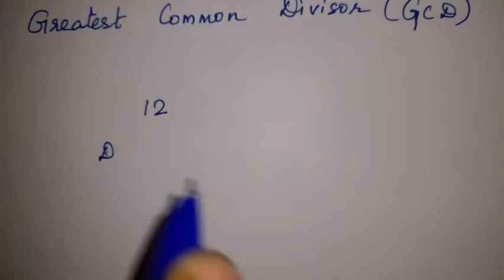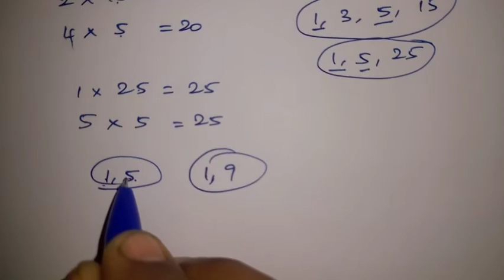Refresher Course Module | Highest Common Factor(HCF)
7th Maths | Refresher Course Module | Highest Common Factor(HCF)